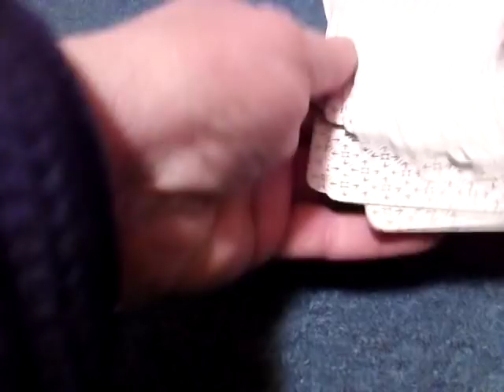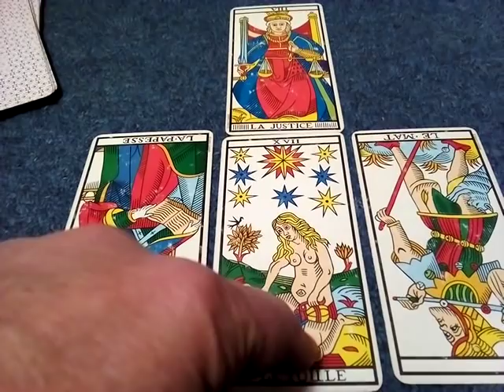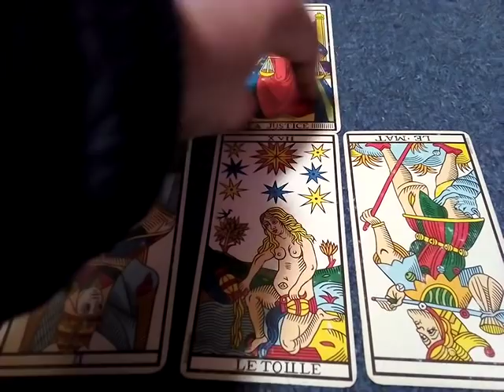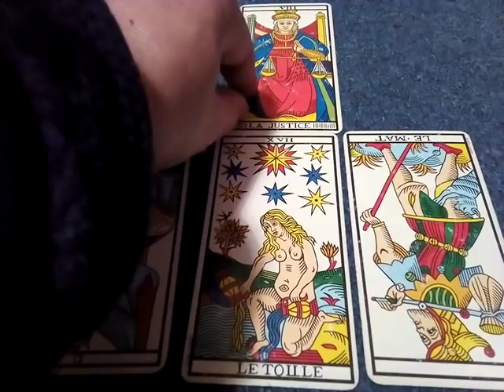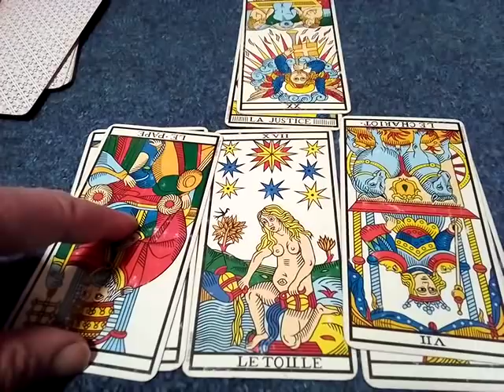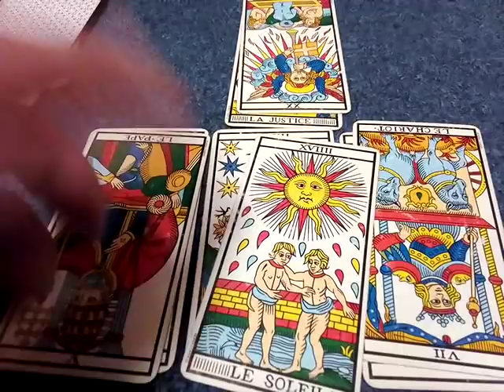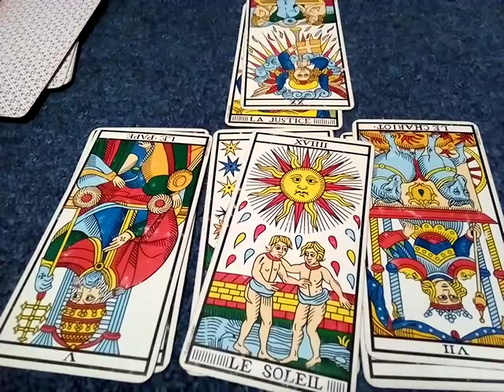D'après le Monde, Macron songerait à se représenter en 2022!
Propagande pour démoraliser le peuple ou réel désir de briguer la présidence en 2022? explications et analyse avec le Tarot.